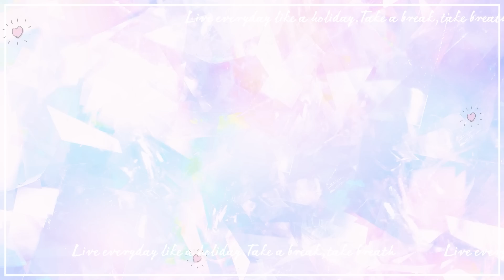【恋愛漫画】『ハニーレモンソーダ』雨でずぶ濡れキス…♡ 三浦くんの家でオトナなおうちデート!?♡ 8月号最新話【アニメ・少女マンガ動画】｜りぼんチャンネル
この先は、２人だけ。
圧倒的大ヒット!! No.1青春×ラブストーリー

漫画：村田真優

◆『ハニーレモンソーダ』『流れ星レンズ』など村田真優先生の過去動画はコチラ♪（再生リスト）

●石森羽花                  ：なるみ
●三浦 界        　　     ：近野誠一郎
●射手矢 翔                 ：喜田祐介
●環                              ：黒井淳一

矢部仁美